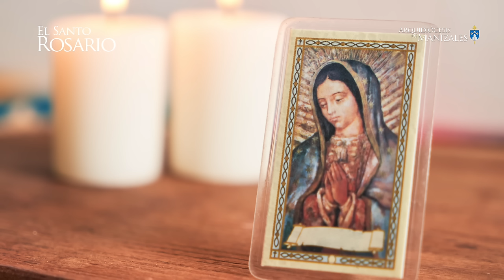Santo Rosario de hoy Lunes 10 de Junio 2024, Arquidiócesis de Manizales. Misterios Gozosos.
1. La encarnación del Hijo de Dios.
2. La visitación de Nuestra Señora a Santa Isabel.
3. El nacimiento del Hijo de Dios.
4. La Presentación del Señor Jesús en el templo.
5. La Pérdida del Niño Jesús y su hallazgo en el templo.